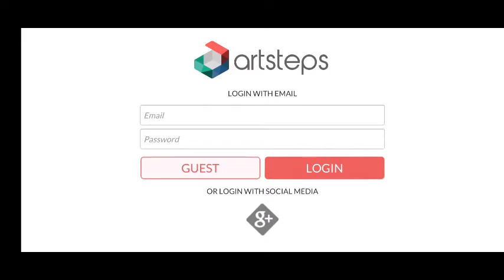Tutorial Virtual Room Olifant Elementary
Ikuti tutorial di video ini untuk dapat mengakses virtual galery :
* Enrichment Kids Drawing & Basic Design Olifant Elementary
* Enrichment Pixel Art Olifant Elementary
* Enrichment Graphic Design Olifant High School

Olifant School adalah sebuah sekolah di Yogyakarta yang memberikan layanan pendidikan dari High School - Elementary - Preschool. Mempersiapkan program pendidikan dengan dasar Roadmap to Future Sociopreneur, Olifant School  mempersiapkan peserta didik memiliki kompetensi abad 21. Hal ini diaplikasikan melalui 5C + 1E (Creative, Comunicative, Collaborative, Critical Thinking, Care, Empowering Others).